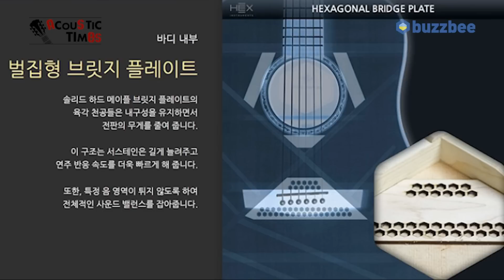HEX 어쿠스틱기타 GA450CE